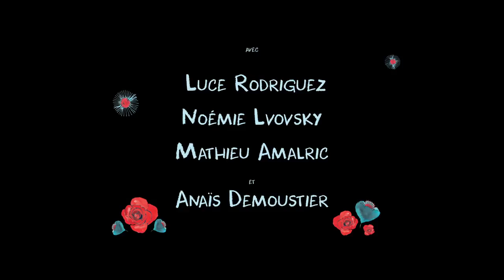Demain et tous les autres jours - Bande-annonce (Noémie Lvovsky, Mathieu Amalric)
Demain et tous les autres jours  - Sortie le 27 septembre 2017

Un film de Noémie Lvovsky
Avec Luce Rodriguez, Noémie Lvovsky, Mathieu Amalric

Pour plus d'informations, de vidéos ou de bande annonce sur Demain et tous les autres jours et commander vos e-billets, rendez vous

L'histoire de Demain et tous les autres jours  :

L'histoire de Mathilde, dont les parents sont séparés, vivant seule avec sa mère, une personne inadaptée, au bord d’une forme de démence. Elle ne sait jamais dans quel état elle va la retrouver. Alors que pour les autres mères sa mère est folle, Mathilde fait tout pour la protéger et éviter la séparation qu’elle sent proche. Un jour sa mère lui offre un oiseau qui parle. L’animal devient alors son ami et son guide.